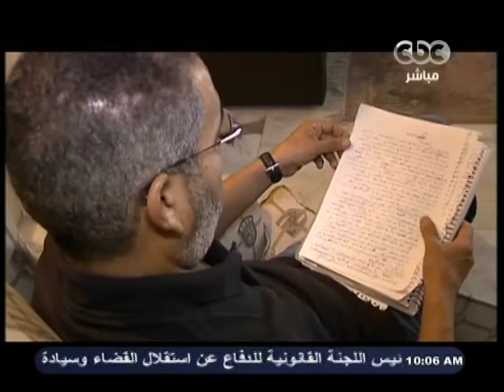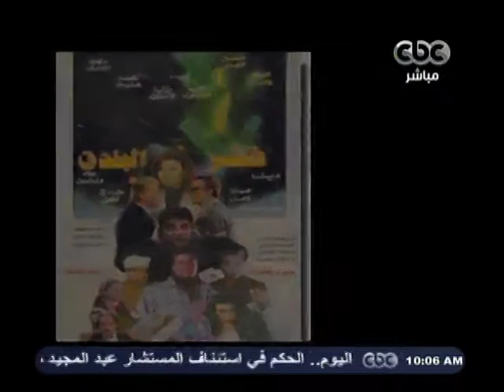‪Zayelshams‬ - زي الشمس - مدحت العدل - رئيس مصر القادم من الشباب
ضيف الفقرة
مدحت العدل - مؤلف وسيناريست